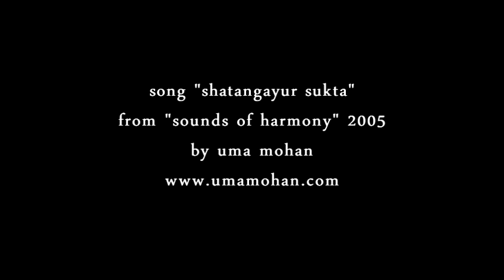asia hitch-hiking trailer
january-june 2011. india, thailand, cambodia, laos, vietnam, indonesia, malaysia, china, far east of russia. trucks, cars, bikes, legs. tent for sleep.

song "shatangayur sukta" from "sounds of harmony" 2005 by uma mohan